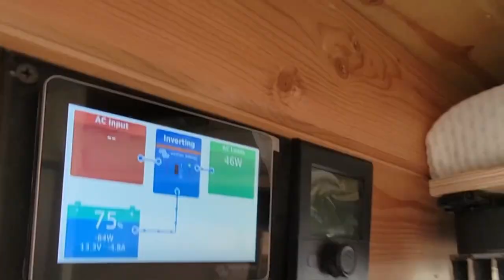Epic💥Family Van💥that sits and sleeps 6 ‼️VIDEO TOUR showing elevator bed & hammock on the roof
2020 148 wheelbase eco boost engine FORD Transit high roof van called “Blue Whale” is FOR SALE

Sits and sleeps 6 people!

16,000 miles on odometer.

Unique short 148 wheel base high roof camper van that can comfortably accommodate 6 people!

-indoor bathroom with hot water
-advanced motorhome air and water heating system
-electric elevator bed
-dinette area that transforms into another bed
-6 seats with belts
-off grid electrics, 300 amp hours of lithium batteries, 3000 inverter, solar and DCDC charges, 30 amps shore power, solar panel
-induction cooktop double burner and 12v fridge/freezer 3.3 cu ft
-deep sink with chopping board insert and pull out faucet
-rear foldable patio
-roof decking with a hammock
-lagun table with two mounts
-memory foam mattress
-swivel seats
-18 gal fresh water tank, 20 gal grey water tank
-campground full hook ups
-rooftop A/C
-life edge countertops and pull out pantry

This van is short and easy to drive while it sits and sleeps 6 people. Electric bed gives you a walk through open layout, you can cook and serve outside with a rear patio and table. Roof welcomes you to climb up the van, chill in a hammock and take some cool pictures with the view.